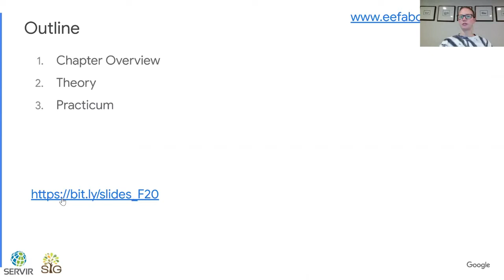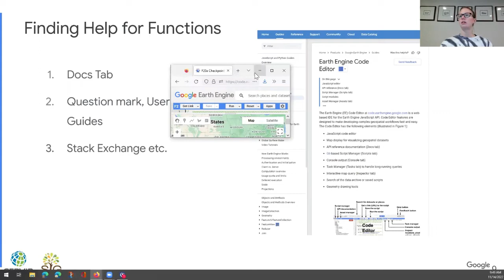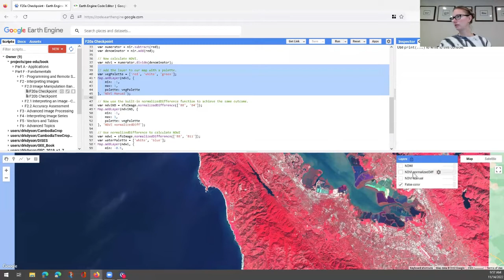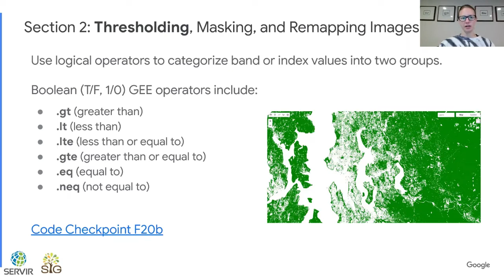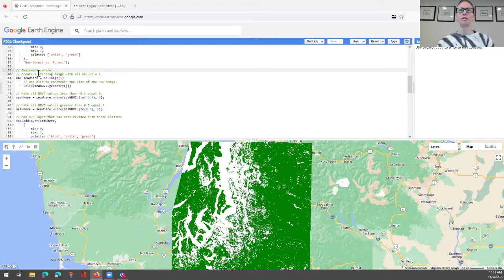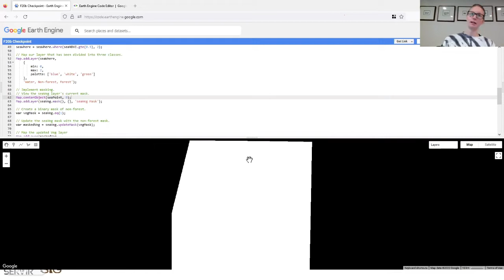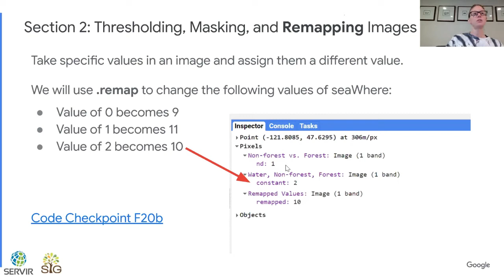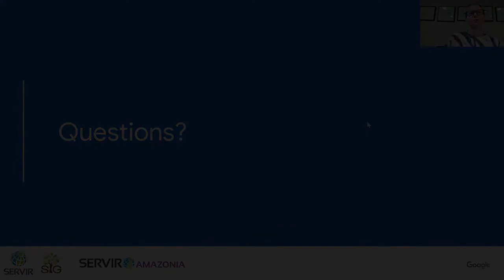F2.0: Image Manipulation: Bands, Arithmetic, Thresholds, and Masks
Chapters
0:00 - Intro
0:31 - Chapter Overview
1:28 - Learning Outcomes
2:29 - Spectral Indices
7:30 - User Guide
16:38 - Normalized Difference
17:53 - Thresholding Masking and Remapping Images
18:48 - Boolean Operators
28:25 - Masking
37:52 - Implement Remapping
41:26 - Inspector Tool